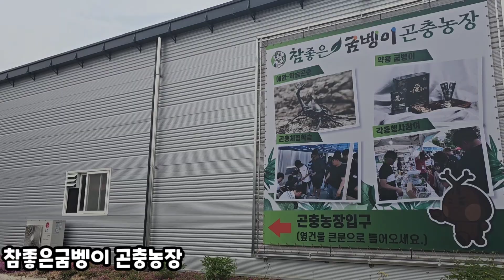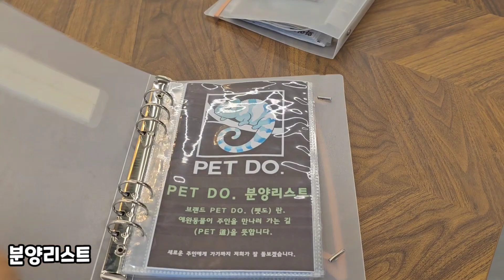곤충.파충류 체험농장 방문 :: 크레스티드게코 / 베타 분양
막둥이의 곤충사랑